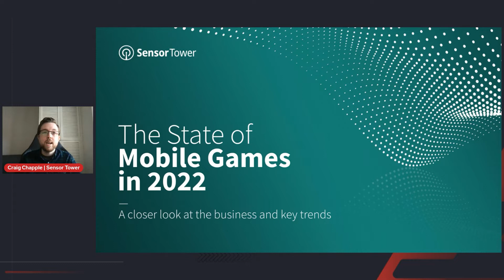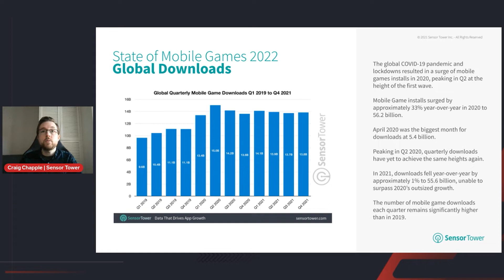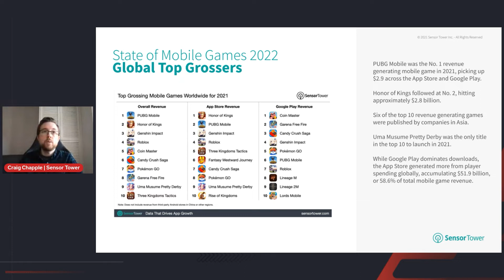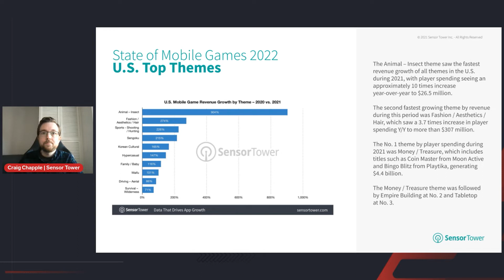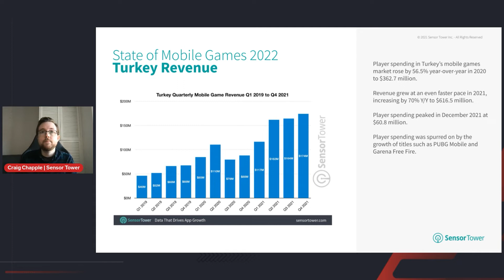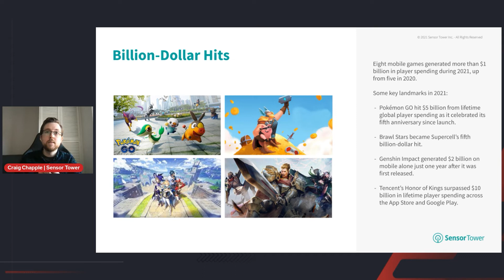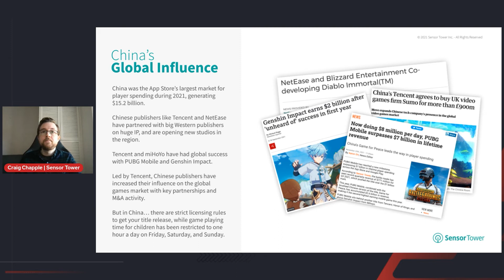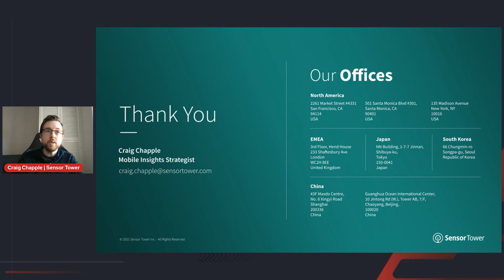The State of Mobile Games in 2022 - Craig Chapple, Sensor Tower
Craig Chapple, who works as a Mobile Insights Strategist at Sensor Tower, talks about The State of Mobile Games in 2022 and presents certain insights and data by taking advantage of the data in the hands of Sensor Tower.

Craig delved into certain game genres, showing how many downloads they received in which regions and how much they earned, then presented us with data showing the state of the mobile game industry in Turkey. Afterward, he answered questions from the audience.

Follow Mobidictum for the latest news, events, job opportunities, and more about the mobile game industry!